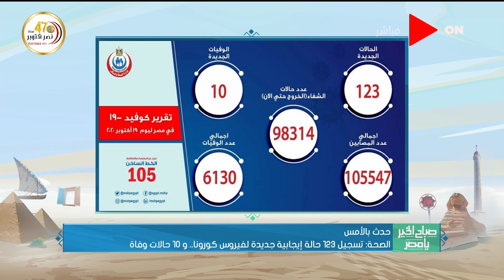صباح الخير يا مصر - الصحة: تسجيل 123 حالة إيجابية جديدة لفيروس كورونا.. و10 حالات وفاة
جزء من حلقة اليوم 20 أكتوبر 2020 من برنامج صباح_الخير_يا_مصر وفيها رئيس الوزراء داخل بئر أثري بسقارة لتفقد كشف أثري كبير قبل إعلان تفاصيله قريبا والمؤسسات الاقتصادية الدولية تؤكد نجاح مصر في التعامل مع أزمة كورونا ود. يحيى مكي أستاذ الفيروسات بمستشفى ليون بفرنسا يتحدث عن ارتفاع أعداد المصابين بكورونا في فرنسا ولقاء مع د. محمد فهيم رئيس مركز معلومات تغير المناخ والطاقة المتجددة